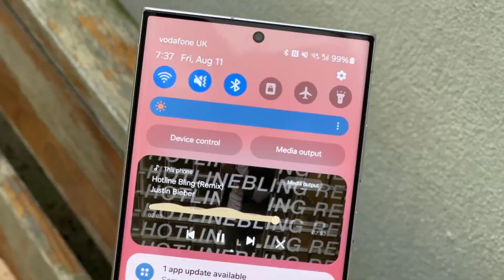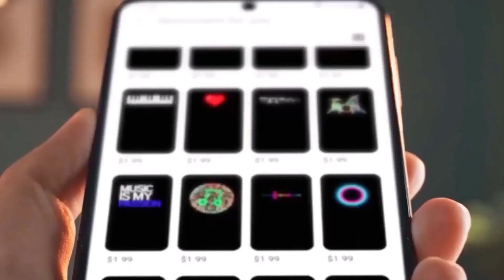Samsung One UI 6.0 Android 14 - Powerful New Anti-Spy Feature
Samsung One UI 6.0 Android 14 Powerful New Anti-Spy Feature is Here.
It's like a Bombshell on Apple.